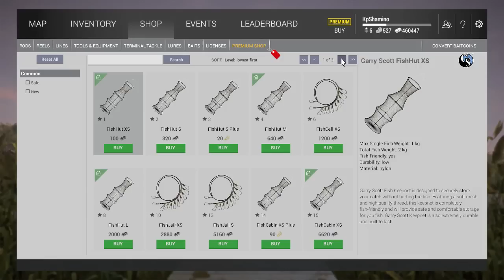Fishing Planet Game, Leveling To 40 Part 6, Alberta Lake Level 26-34 Guide